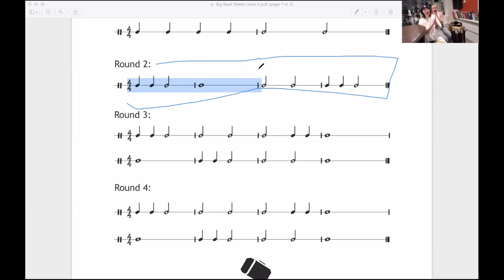Big Music Games - LIVE! with Brooklyn Music Factory co-founder, Nate Shaw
Music lessons are meant to be fun & effective. Join us Fridays at 4pm for a fun and FREE music class with Brooklyn Music Factory co-founder Nate Shaw.

Nate takes micro music nerds on the music lesson ride of their life! Ear training and music theory designed for kids ages 6-11. Leveled games that teach kids how to hear melodies, discover new rhythms and play chord progressions.

Big Music Games LIVE! takes Brooklyn Music Factory's famous game based approach to learning and brings it online for the world to get inspired.

What exactly are Big Music Games?

They are the antidote to the boring & uninspired music lesson.
They show kids how fun music lessons can be.
They are an ear and brain workout… Music Nerds Unite!
They help everyone get better at their instrument...much faster!